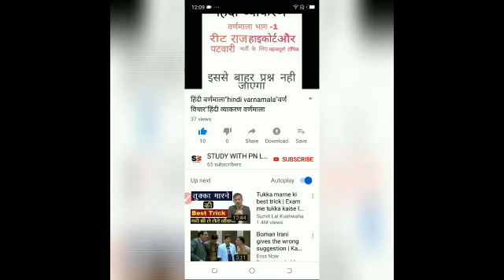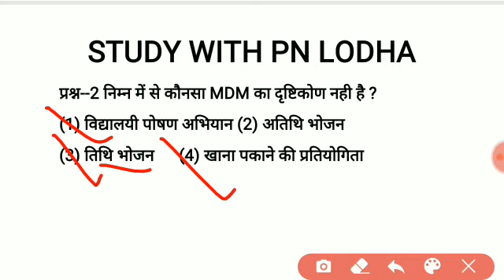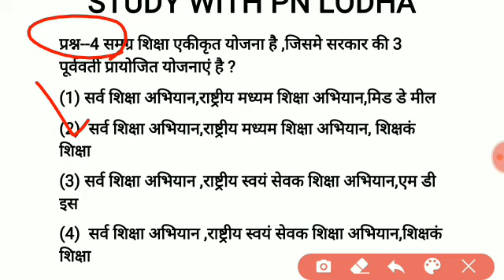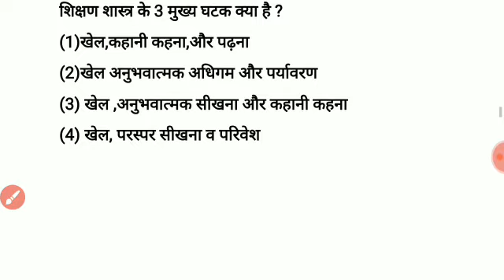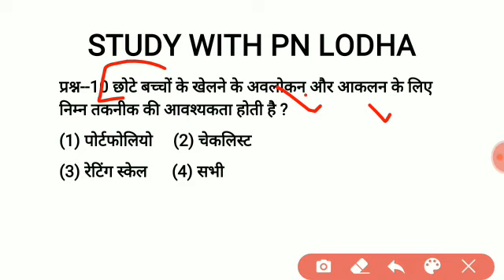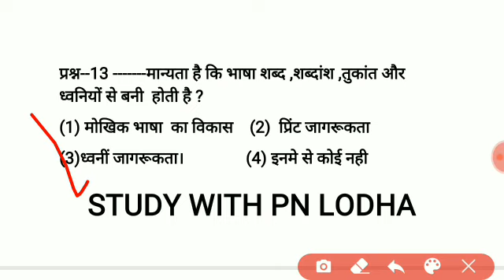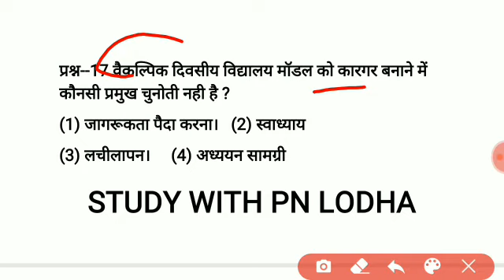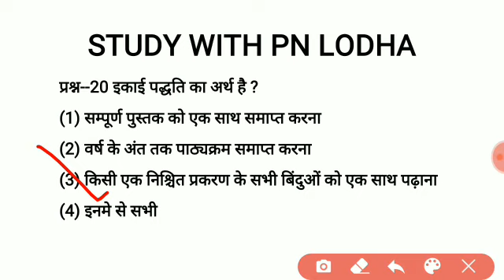Reet teaching method /reet shikshan vidhiyan test/reet teaching method test/reet 2021 shikshan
App डाउनलोड कर निशुल्क क्विज में भाग ले

 लििि